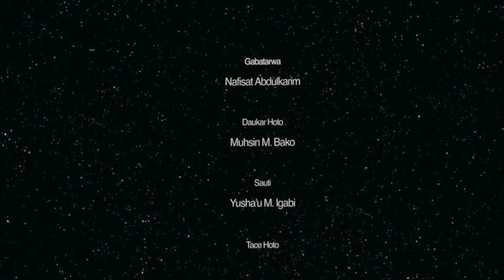Tauraruwa Ep 92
Nafisat Abdulkarim ta tattuna da Malama Maimuna Aliyu a cikin shirin Tauraruwa na watan Ramadan